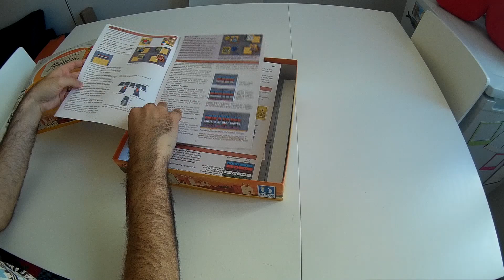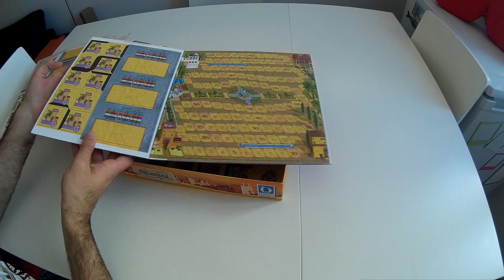ALHAMBRA (Devir) | Unboxing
Vencedor do Spiel des Jahres em 2003, Alhambra é um dos jogos de tabuleiro mais conhecidos e que mais sucesso faz, em especial junto dos fãs de tile placement e City building. A Devir Portugal passa a ser a editora responsável pela produção e distribuição da edição nacional e neste vídeo mostramos tudo aquilo que podem encontrar.